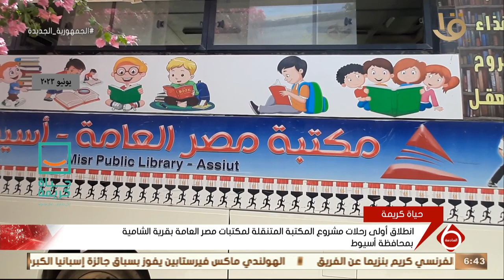السادسة | انطلاق أولى رحلات مشروع المكتبة المتنقلة لمكتبات مصر العامة بقرية الشامية بمحافظة أسيوط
نشرة السادسة | انطلاق أولى رحلات مشروع المكتبة المتنقلة لمكتبات مصر العامة بقرية الشامية بمحافظة أسيوط